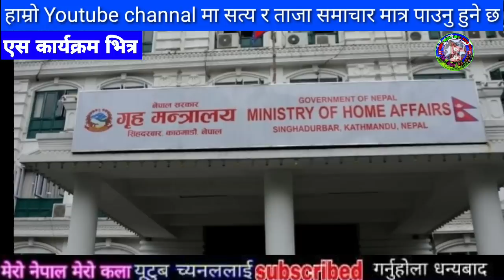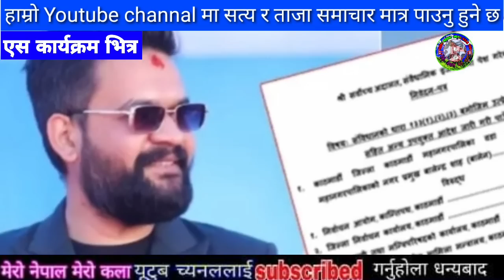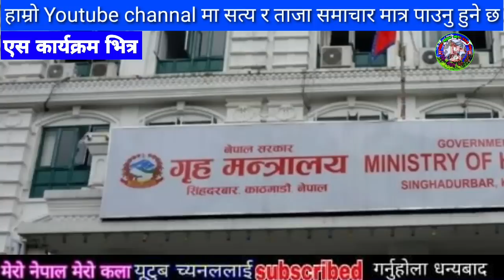सबैले हेर्नु samachar,today nepali khabar,rabi lamichhane,rishi dhamala interviews,Dhamala Ko Hamala